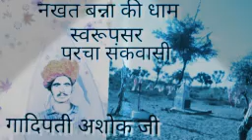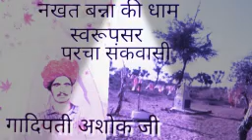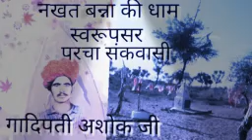नखत बन्ना की धाम स्वरूपसर को परचो संकवासी गांव रो 2020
हमारे चैनल मै आपका हार्दिक स्वागत है नखत बन्ना टाईगर फोर्स चैनल को लायक व सबक्रायब करे

पुजारी अशोक मलघट

गायक खेराज भाई स्वरूपसर

पुजारी अशोक मलघट

साउंड सिस्टम लक्ष्मी डी जे साउंड कक्कु जगदिश भाई सहयोग